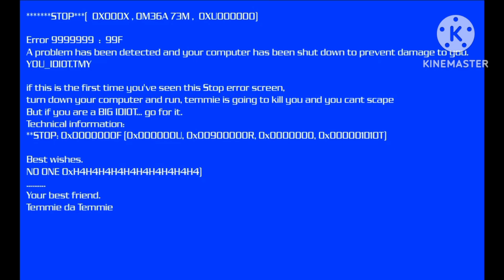UnderWears - Нормальная Концовка (РУССКАЯ ОЗВУЧКА)